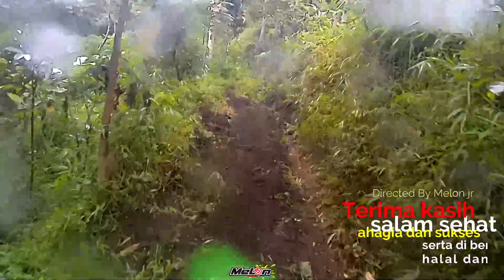JALUR TURUNAN CURAM WAJAK MALANG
turunan yang curam bikin raider
agak kerepotan gaess..

APAPUN HOBBY JURAGAN MELON JERSEYNYA